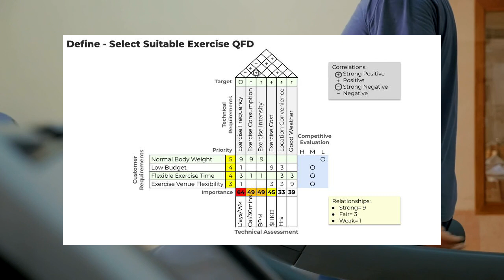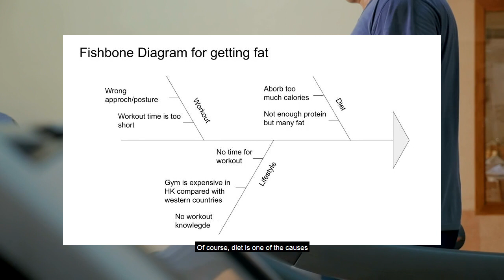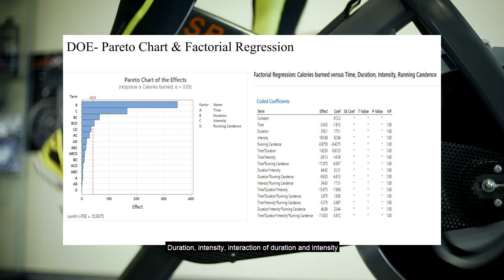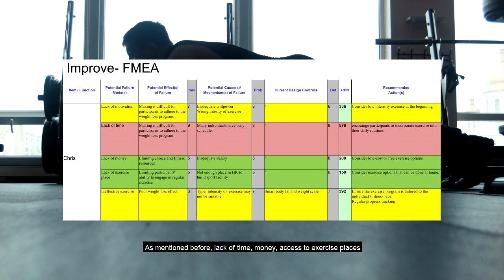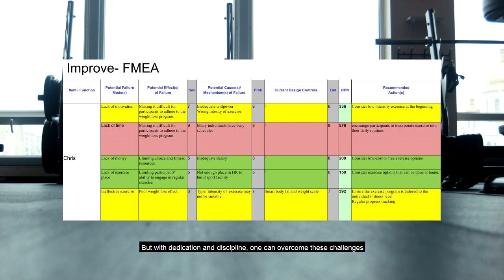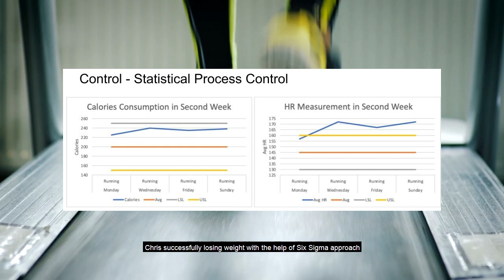youtube video #0-xoK1y7_PM